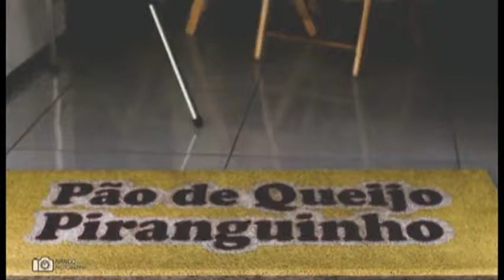PAO DE QUEJO OK